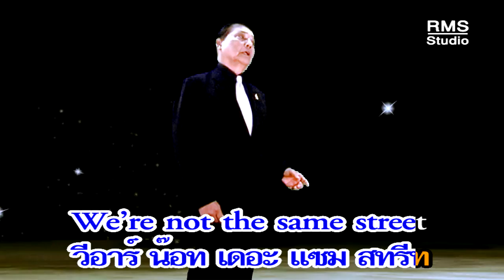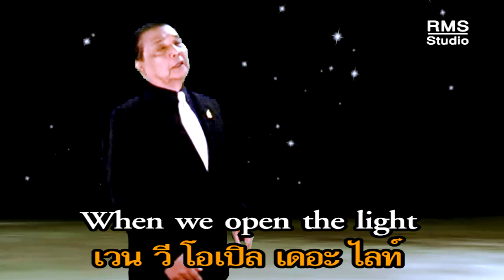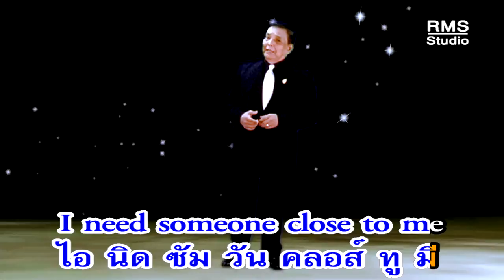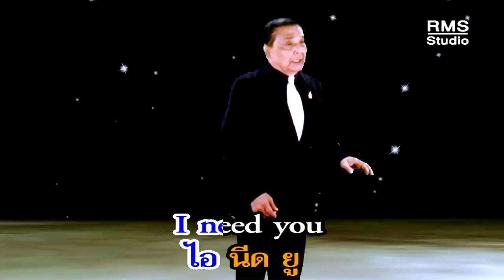I Need You - สันติ ลุนเผ่ (Official Video)